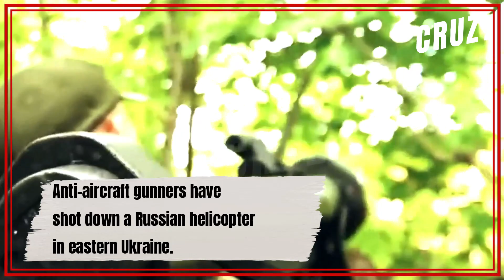Russia Is Losing! Anti-aircraft Gunners Have Shot Down A Russian Helicopter.| Ukraine War Update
Ukraine war update: Ukrainian air defense units have destroyed a Russian helicopter and two drones in the past 24 hours.
Ukraine war update: On August 31, the anti-aircraft missile units of the Ukrainian Air Force on the Eastern Front destroyed a helicopter [probably a Ka-52] belonging to the Russian occupying forces. In addition, two combat tactical UAVs were destroyed.
Ukraine war update: During the day, aircraft of the Ukrainian Air Force made more than 70 flights on different fronts.